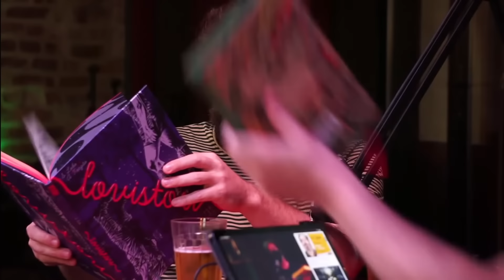RE-UP do BARCA - GREGÓRIO DUVIVIER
Segue o papo maneiro que tive com esse lindo, em 2021.
Legendas automáticas meio malucona, mas ok.
Apoie o canal no apoia.se/mundomolusco***